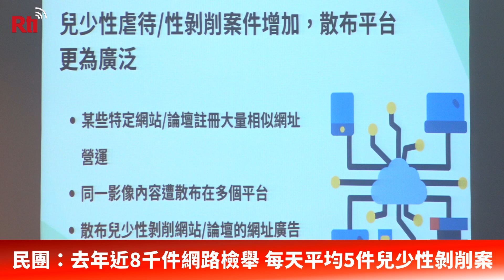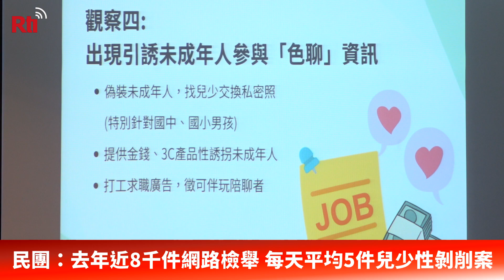民團：去年近8千件網路檢舉 每天平均5件兒少性剝削案【央廣新聞】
每年2月第二個週二是「全球網路安全日」，在網安日當天，台灣展翅協會今天(7日)上午舉行記者會，公布該會2022年「web547檢舉熱線」及「web885諮詢熱線」年度報告，在近8千件檢舉案件中，兒少性剝削占26%，諮詢內容則多是擔心影像被散布，尋求協助。